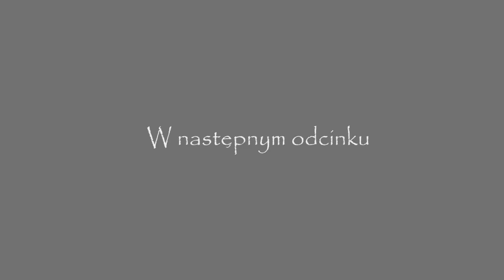Jędrek o historii - Odc. 1 - Alkohole i uczty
W pierwszym odcinku serii Jędrek, kasztelan zamku Chojnik, opowiada m.in. o tym, dlaczego warto pić dobre piwo oraz co na zamku w Malborku robiły papuzie języczki.